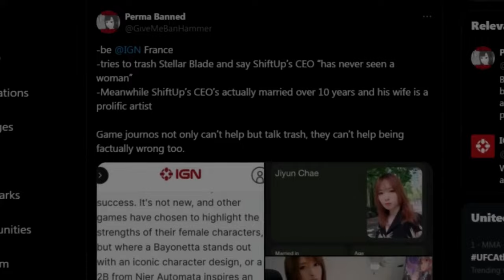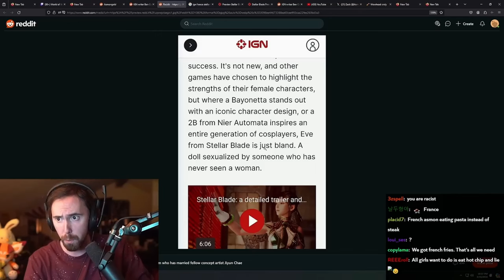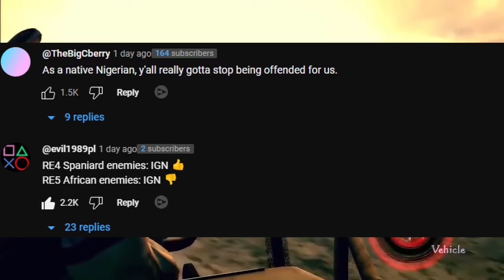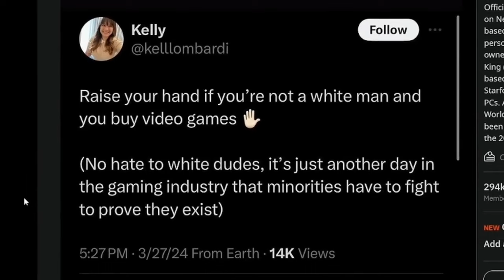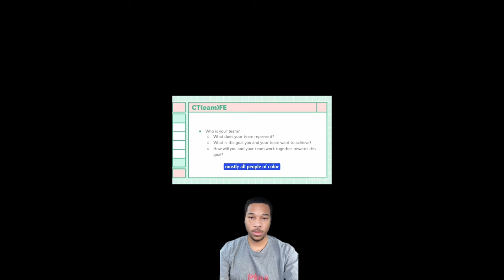The REAL Reason IGN is Mad About Stellar Blade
We take a look at the Criticism that Ign has for the Developer of Stellar Blade and Capcom's Resident Evil Franchise and Suicide Squad kill the Justice League cant stop taking L's